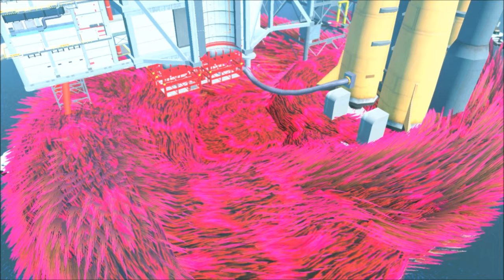【GERVTUBER】 FINALER kampf mit HERR BÄR 🐻 | SPLATOON 3 / STORYMODUS | DEUTSCH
Splatoon 3 Story Mode deutsch:

Es ist zeit für den Finalen Kampf aber damit hätte ich nie im Leben gerechnet